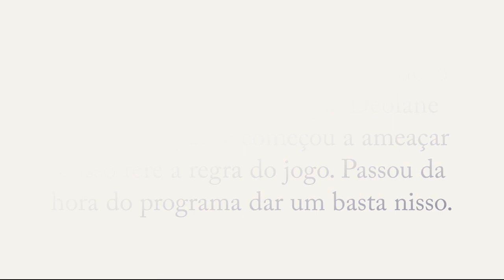Deolane faz ameaça e descumpre um das regras do reality e Record se cala; Até quando?